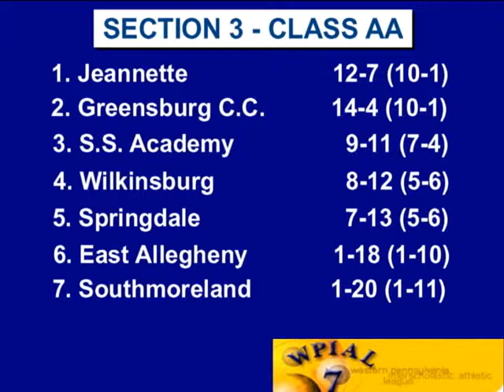Greensburg C.C. Girls Basketball Coach Don Favero Interview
WSN's Mike Wilson talks with GCC Girls Head Basketball Coach Don Favero prior to his final career home game against Jeannette. (westmorelandsports.com)